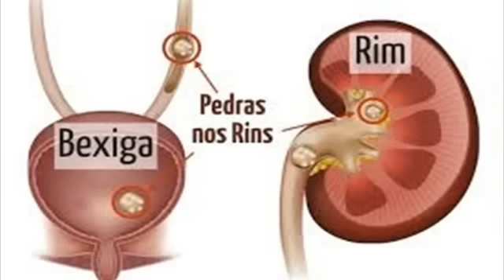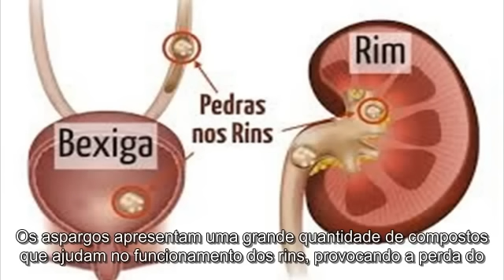Limpar o Organismo o Alimentos Diuréticos!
Curtam o vídeo ,compartilhem e se escrevam no Canal do YouTube e ative o 🔔 das notificações.